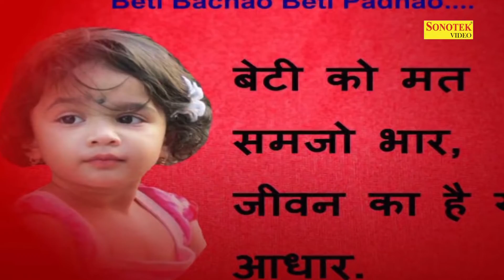Latest Shyam Bhajan | कुछ तो बोल साँवरिया | Sanwariya Kuchh To Bol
Latest Shyam Bhajan | सांवरिया कुछ बोलो न | Sanwariya kuchh Bolo Na | Shyam Bhajan

Video credits :
Title :- Latest Shyam Bhajan |कुछ तो बोल साँवरिया  | Sanwariya Kuchh To Bol | Shyam Bhajan
 Singer:-Shyam Sakhi & Gori Sakshi
Artist:-Shyam Sakhi & Gori Sakshi

Sonotek Owner:- Hansraj Railhan, Krishan Railhan, Rajesh Thukral, Ankit Vij
Contact Company (Person) :- Krishan Railhan Ji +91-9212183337

Shyam Bhajan
shyam bhajan